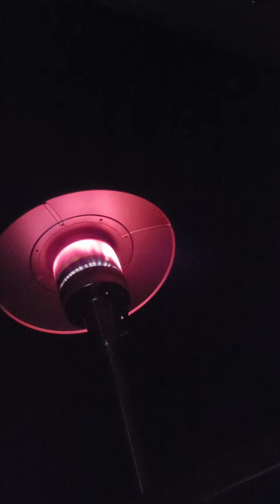Joshua chapter 12 King James Version